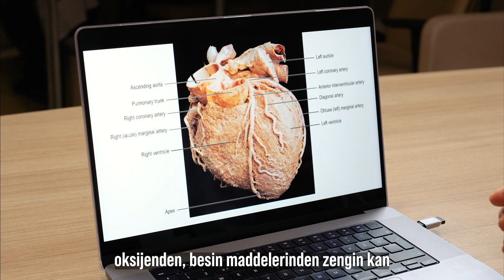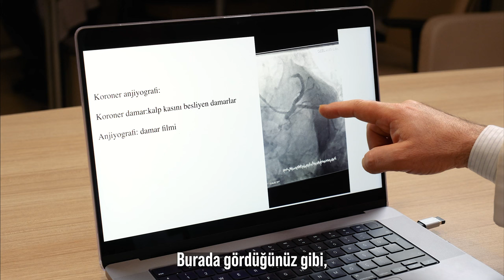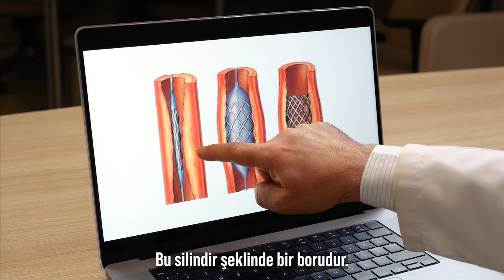Koroner Damar Hastalıkları, Prof. Dr. Mehmet Kabukçu bilgilendiriyor.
Koroner damar tıkanıklığı nedir?
Koroner anjiyografi nedir?
Damar tıkanıklıklarında hangi tedaviler uygulanır?